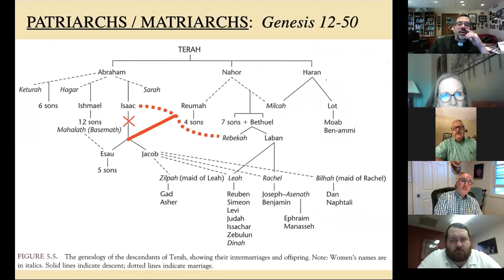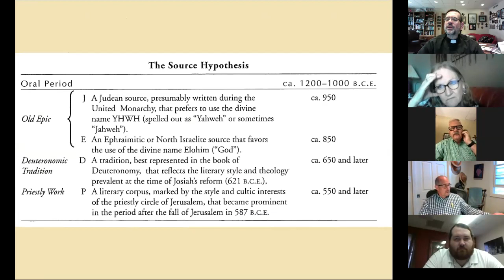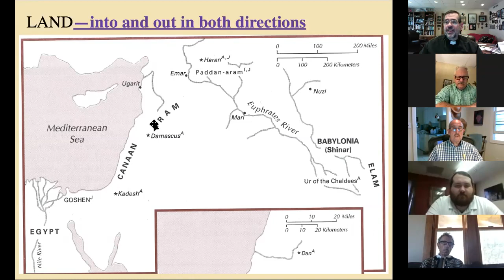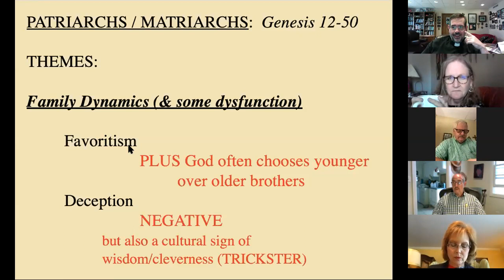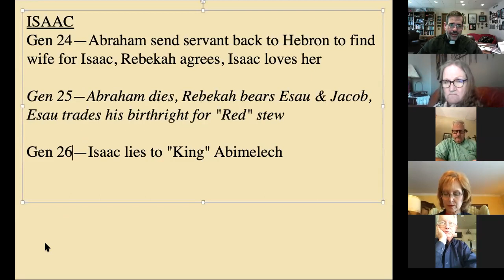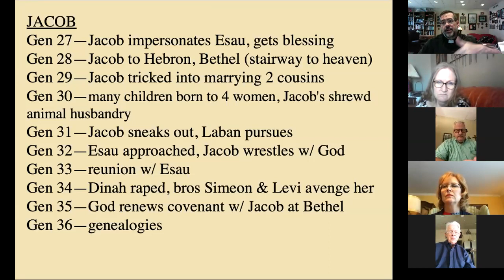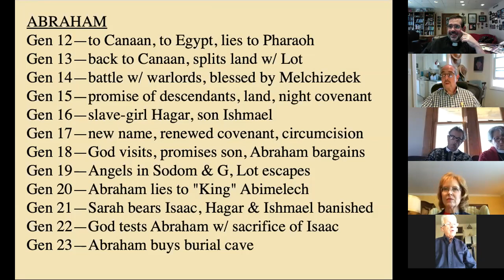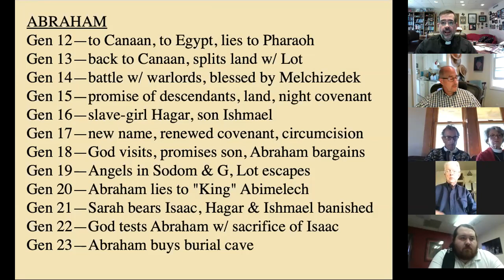St Paul's—Old Testament Survey Class—10.11.2020